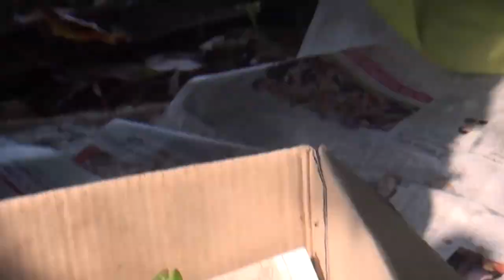strawberry farming স্ট্রবেরি চাষ পদ্ধতি । all Tips to Grow a Lot of Strawberries Earn many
বাংলাদেশে জনপ্রিয়তা পাচ্ছে স্টবেরি ফল। পাবনার ঈশ্বরদী উপজেরার ছলিমপুর ইউনিয়নের নজরুল ইসলাম স্টবেরি চাষ করে সফরতা পেয়েছেন।  দেখুন স্টবেরি চাষের নিয়ম, স্টবেরির উপকারিতা।

আজকের মুখ: নজরুল ইসলাম
গ্রাম: বক্তারপুর   থানা: ঈশ্বরদী
জেলা:  পাবনা দেশ: বাংলাদেশ

Get from this video Awesome Hydroponic Strawberries Farming - Modern Agriculture Technology - Strawberries Harvesting .Excellent Hydroponic Strawberries Farming in Greenhouse and Satisfying Harvesting Process

দর্শক,
আমরা সর্বদাই চেষ্টা করি  যাচাই করে তারপর সন্ধানটি আপনাদের সামনে তুলে ধরতে। ব্যবসা যেহেতু আপনাকেই করতে হবে তাই আপনারা অবশ্যাই  যাচাই করে সম্পূর্ন  নিজ দায়িত্বে অর্ডার করবেন। ক্রেতা এবং বিক্রেতার কোন জটিলতার দ্বায় চ্যানেল কতৃপক্ষ নিতে বাদ্ধ নয়।
শুভেচ্ছান্তে
মাটির দর্পণ পরিবার
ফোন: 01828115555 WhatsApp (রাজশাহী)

পাবনা: জেলার কৃষি সংবাদ ও কৃষি বিভিন্ন উদ্ভাবন এবং বিভিন্ন কৃষি চাষাবাদ বিষয়ে জানতে চোখ রাখুন মাটির দর্পণ এ। পাবনা : জেলার হর্টিকালচার সেন্টার এর সংযোজন যেমন ফলে চারা ধানের চারা ঔষধি গাছের চারার তথ্য তুলে ধরতে জানাতে পারেন আমাদের।  পাবনা: জেলার কৃষকদের নতুন উদ্যোগ সমূহ সারা বিশ্বের কাছে ‍তুলে ধরতে যেমন কৃষকদের চাষ পদ্ধতি, কিভাবে নতুন বীজ থেকে চারা তৈরি করতে হয়। জৈব সার কিভাবে তৈরি করতে হয়, গাছে সহজে কিভাবে ফল ধরাতে হয়, জমিতে উর্বরতা কিভাবে বাড়াতে হয়।  পাবনা: জেলার কৃষকদের খামার তৈরির খরচ ও খামারির সফলতা দেখতে চোখ রাখুন Matir Dorpon এ।   পাবনা: জেলার কৃষি চিত্র যেমন আবহমান বাংলার কৃষির প্রকৃতি। কৃষকের গল্প কৃষি চাষাবাদে চিত্র। পাবনা : জেলার কৃষি প্রযুক্তির বিভিন্ন উপকারি দিক সমূহ। নতুন প্রযুক্তির উপকার যেভাবে নতুন কৃষি প্রযুক্তি কৃষক ব্যবহার করে সে বিষয়ে আমাদের তথ্য দিয়ে সহযোগিতা করু।